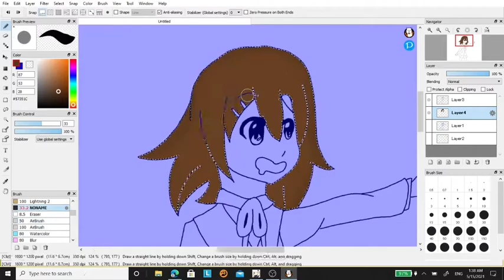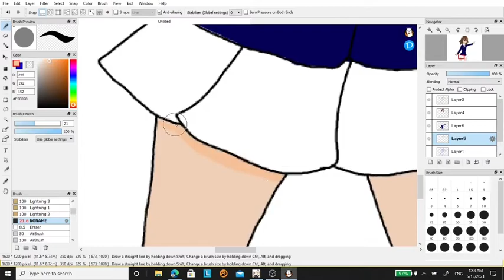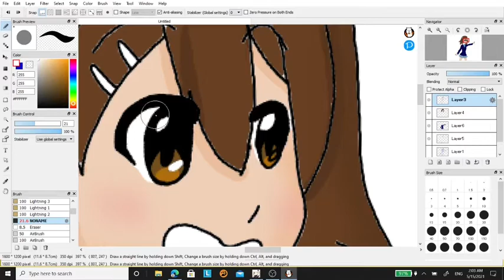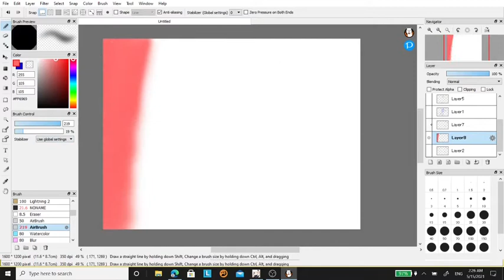Yui Hirasawa! |K-On SpeedPaint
Ok so update I officially post Speedpaints Mondays and Thursdays. Animations that I do will come out the day that it's finished since they take a while to do.  Maybe now and then some random little videos might pop up but, for now just expect Speedpaints on Monday and Thursday!